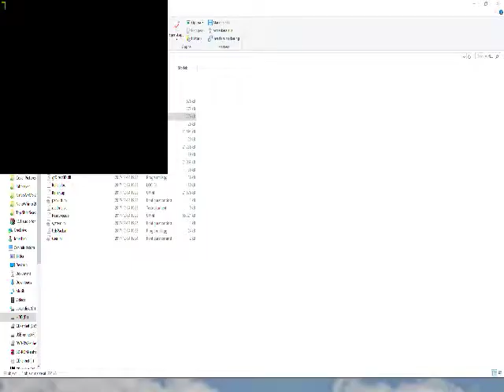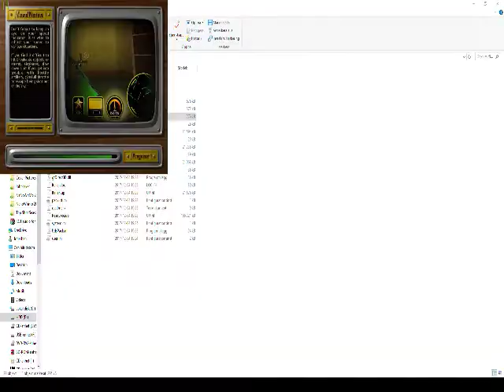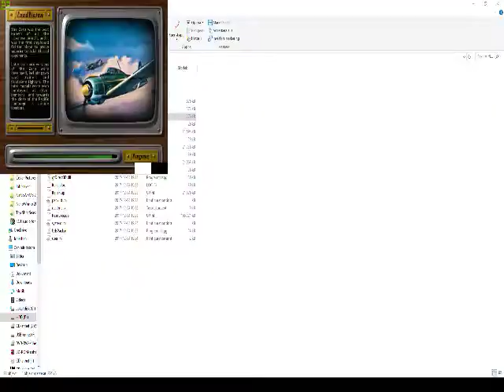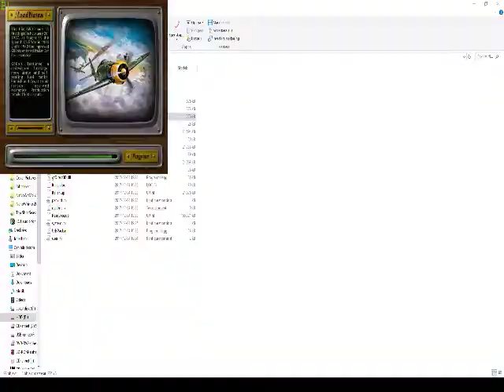Nostalgiska Spel: Airfix Dogfigher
I did not feel like talking over this one. Just enjoy one of Paradox Interactive early games; a very serious and realistic flight simulator :D